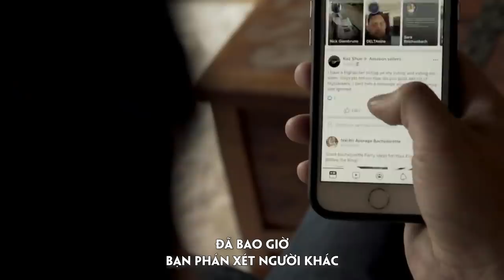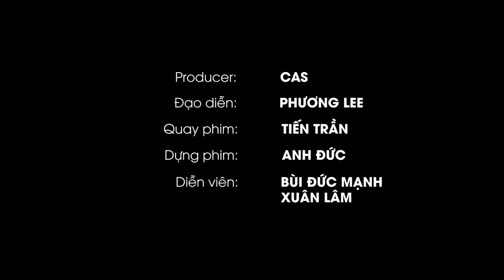CAS HEALER TẬP 10: NÉM ĐÁ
Trong khi cuộc sống mỗi người ngày càng dành nhiều thời gian hơn cho việc online trên điện thoại, những cuộc nói chuyện qua các mạng xã hội khi ở cách xa nhau, không cần gặp nhau cũng đã có thể chia sẻ những câu chuyện buồn, vui trong cuộc sống.
Tuy nhiên cũng chính vì online quá nhiều, những câu chuyện không có hồi kết và không gặp gỡ trực tiếp cũng đã khiến hình thành ra nhiều vấn đề nhức nhối trong xã hội. Việc làm tổn thương người khác bây giờ không cần phải gặp trực tiếp mà chỉ cần ngồi ở bất cứ đâu cũng đã có thể gây tổn thương bằng những lời bình luận, những tin nhắn ác ý.
Cùng Cas Healer với 1 góc nhìn mới lạ và khác biệt để hiểu hơn về thói quen ném đá online hiện nay.
Hãy để Cas Healer truyền cảm hứng và làm cuộc sống tốt đẹp hơn!
Bản quyền thuộc về Cas Healer, nghiêm cấm việc sử dụng video khi chưa được sự đồng ý của Cas Healer.